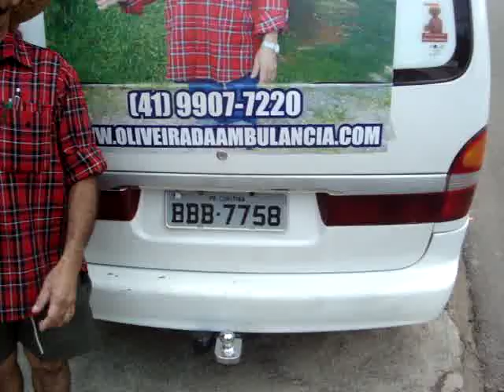REPÓRTER DOS BAIRROS MÁRCIO ALVES.[ Entrevistando o vereador de colombo oliveira da ambulância.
REPÓRTER DOS BAIRROS MÁRCIO ALVES FISCAL DO POVO.[ Entrevistando o vereador de colombo oliveira da ambulância.